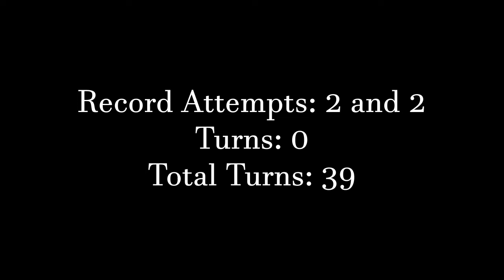Final Fantasy IX - Lowest Turn Count Ep. 33 - Iifa Tree Battles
These battle are annoying because they can cause zombie, but thankfully you get menu access in between them so it's not a huge issue.

Final Fantasy Challenge Generator + Discussion Board

Thestrahl.com is no longer up but the generator source files are available to the public on the FF Challenge discord.